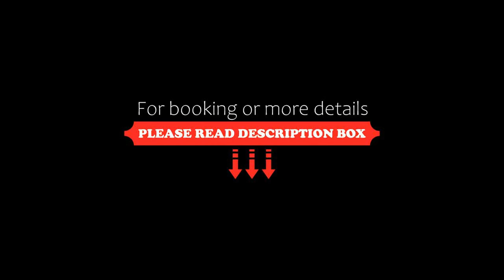Hotel Simon's Plaza, Grevenmacher, Germany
About Property:
The modern Simon’s Plaza offers free Wi-Fi in its rooms and free parking, 300 m from the A1 Luxumbourg-Trier motorway. There is a summer terrace for warm weather.
All rooms have parquet floors and a bathroom with towel warmer. Air conditioning is available as well.
Guests can work out at the fitness centre, or enjoy a drink at the bar. The à la carte restaurant offers seasonal dishes with light French cuisine.
From Hotel Simon’s Plaza, both Luxembourg and Trier are...
Property Type: Hotel
Address: 7, Potaschberg, 6776 Grevenmacher, Luxembourg
Searching For
1. Hotel Simon's Plaza - Grevenmacher - Germany
2. Hotel Simon's Plaza - Grevenmacher - Germany Address
3. Hotel Simon's Plaza - Grevenmacher - Germany Rooms
4. Hotel Simon's Plaza - Grevenmacher - Germany Amenities
5. Hotel Simon's Plaza - Grevenmacher - Germany Offers and Deals
Audio Credit:
Track Title: Reasons To Hope
Artist: Reed Mathis